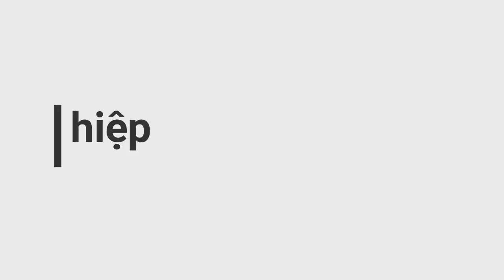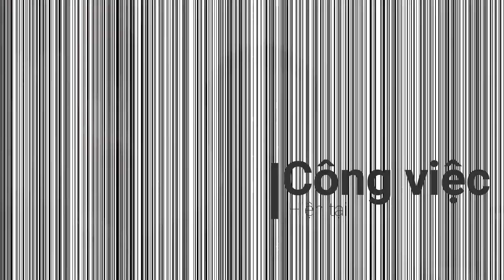Trịnh Hoài Vinh - Người bạn cùng chí hướng | Phạm Minh Tuấn